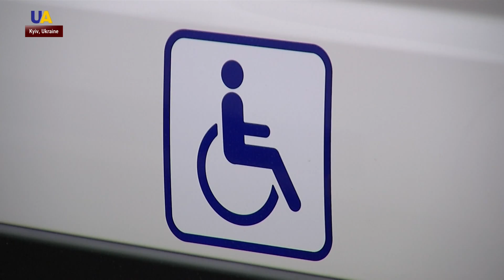"The Social Taxi" For People in Wheelchairs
A year after its was launched - the government project - called "The Social taxi" - has brought the first results. 15 rural communities have received new and specially equipped cars for transportation of people in wheel chairs. According to the Ministry of social policy, this first transfer included 25 cars in total.